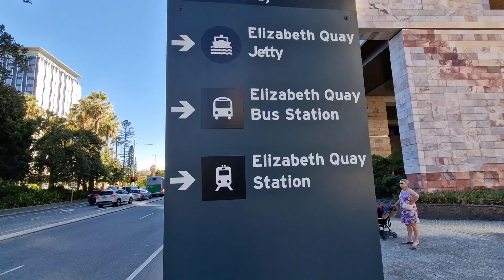London Court and Elizabeth Quay in Perth City